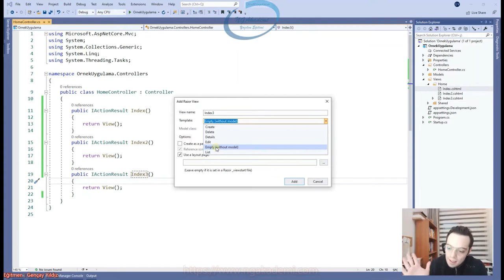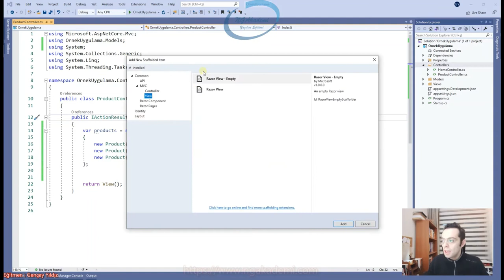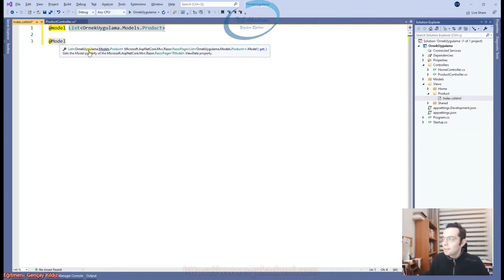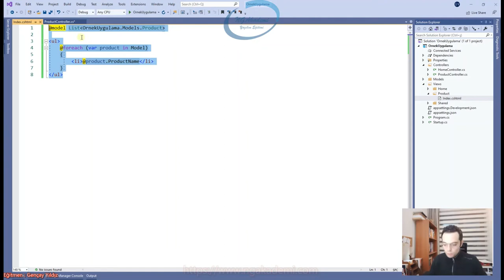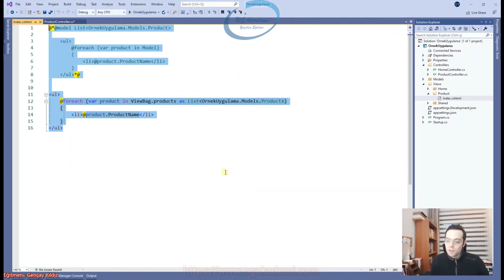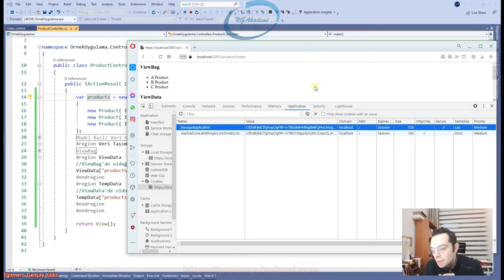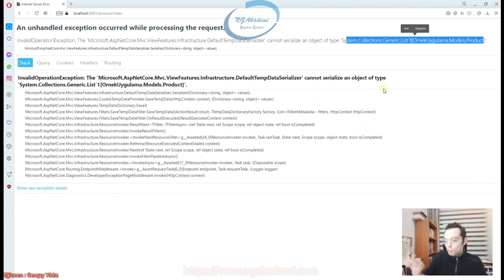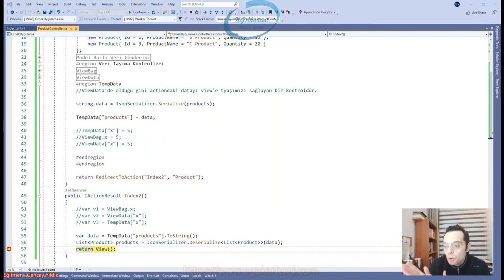17) Asp.NET Core 5.0 - View Yapılanması ve View'e Veri Taşıma Kontrolleri(ViewBag,ViewData,TempData)